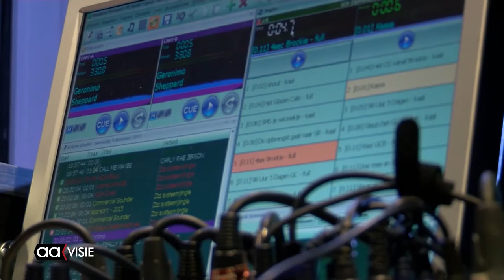Glazen Café gestart, vier dagen non-stop voor goede doel in Bornerbroek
Sander Zwijnenberg, Peter Bolscher, Rene Stamsnijder en Kevin Brandwacht zitten van woensdagavond 20.00 uur tot en met zondagavond in de studio bij Café Brockie in Bornerbroek.

Dit jaar gaat de opbrengst van het Glazen Cafe niet naar de 3FM-actie, maar blijft het geld in de eigen gemeenschap, voor goede doelen. Een verzoekje aanvragen kan via een SMS- of Whatsapp-bericht naar het nummer 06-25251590, maar langskomen bij café Brockie kan natuurlijk ook. Hier kun je tevens een vrije gift voor een verzoekje doneren.